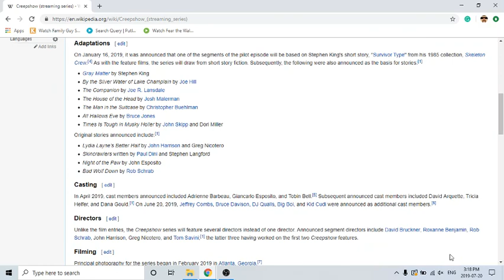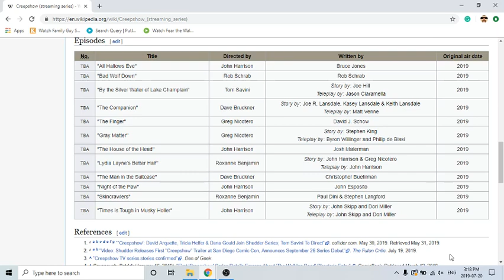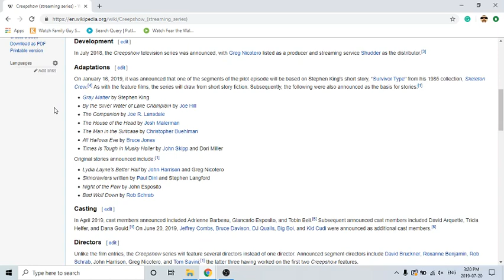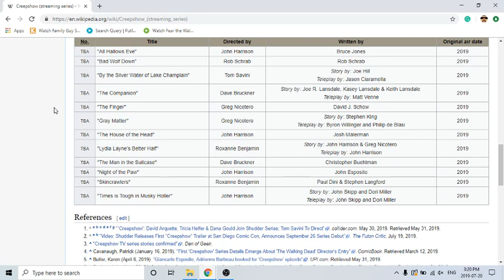Creepshow: Official Trailer Reaction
Hey Guys This is TorqueDawg with another VIDEO!

TorqueDawg

Google +
TorqueDawg